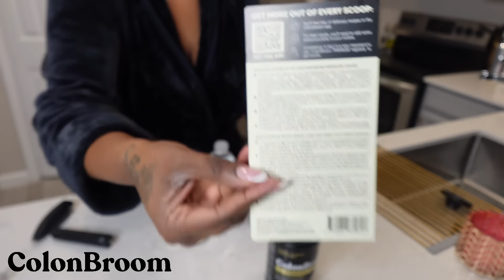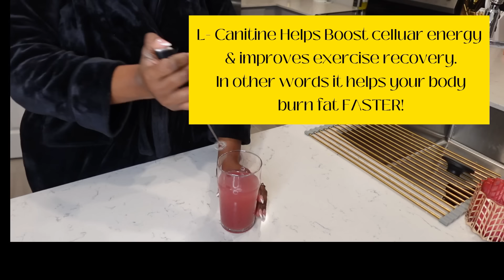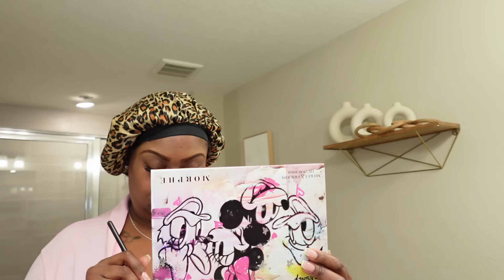VLOG| LET’S ADDRESS THE NASTYYYY| NORDSTROM GOODIES| DINNER DATE| UPDATED THE BOYS ROOM| EBONI EBO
It's only 0.50$ per serving!

Hey E-Gang,

Indestructible Piggy Bank

$EboniEbo

Wish List - Amazon Gift List

FAQ’s 🥰🥰